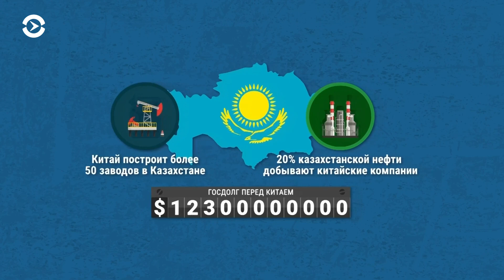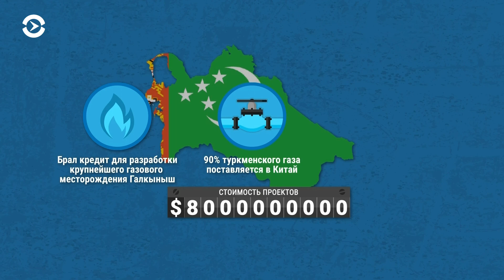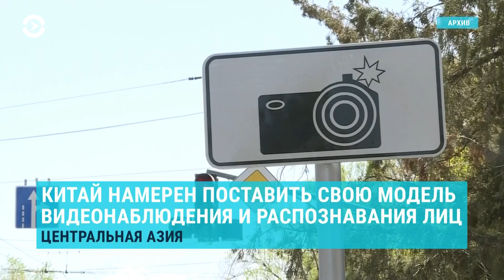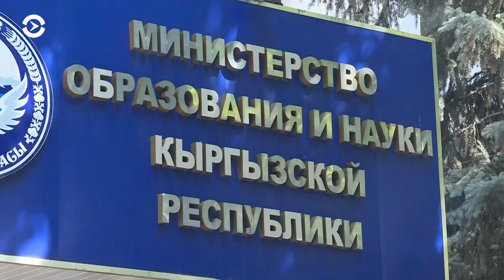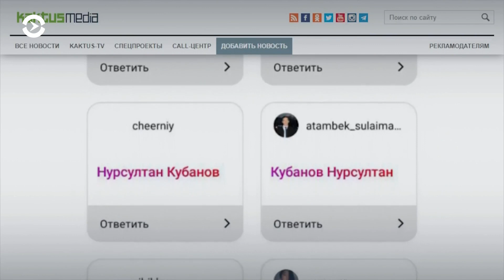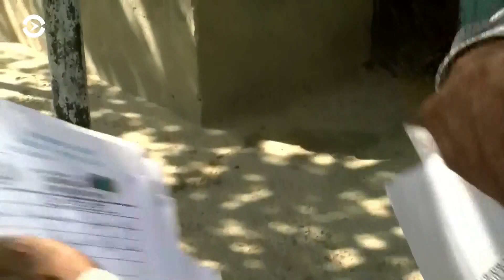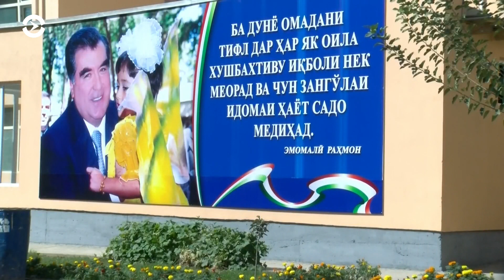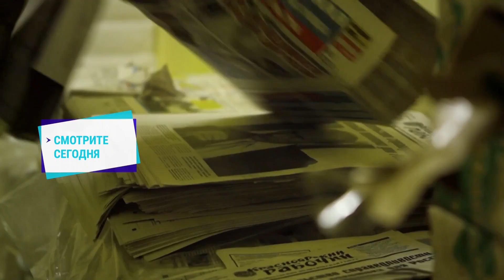Азия: сколько Центральной Азии принадлежит Китаю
На фоне сообщений об антикитайских протестах в стране президент Казахстана Касым-Жомарт Токаев прибыл с официальным визитом в Пекин. О чем говорили лидеры двух стран и какой частью Центральной Азии Китай владеет уже сегодня?